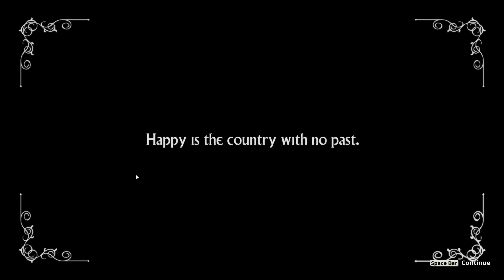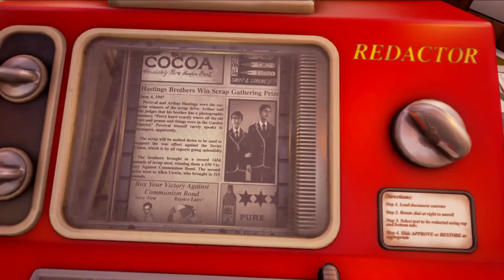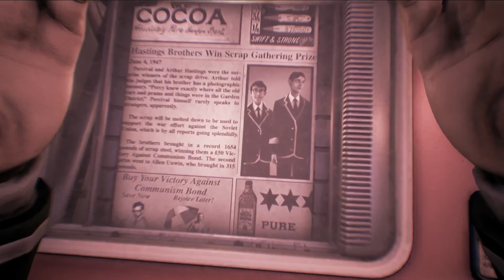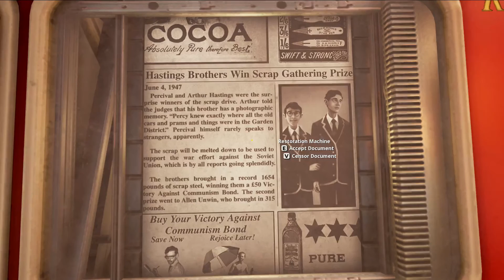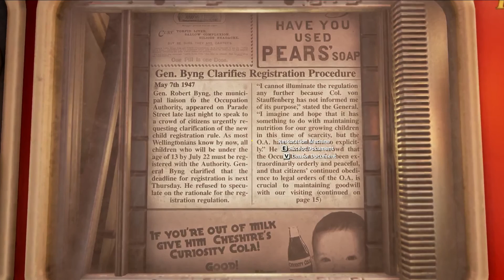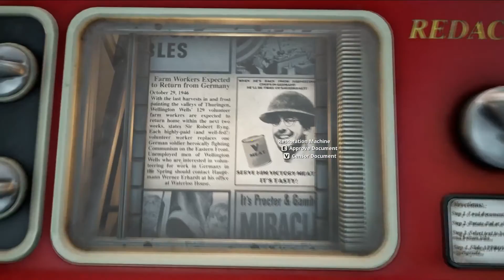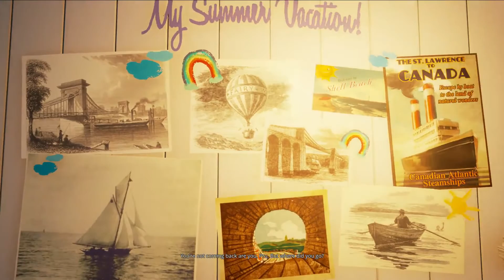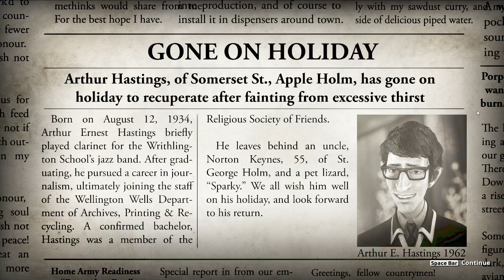We Happy Few | Let's Play Gameplay Part 1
First time gameplay of We Happy Few. Prepare to starve and get chased a lot.